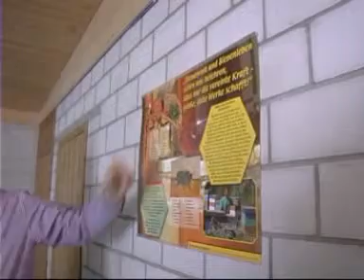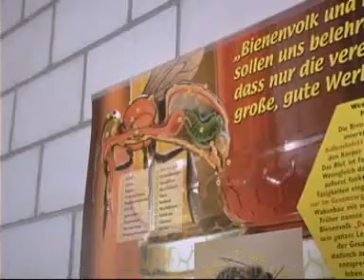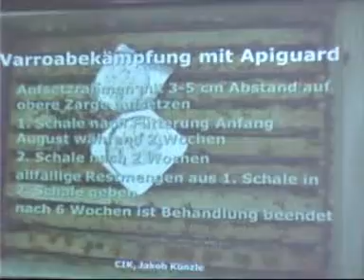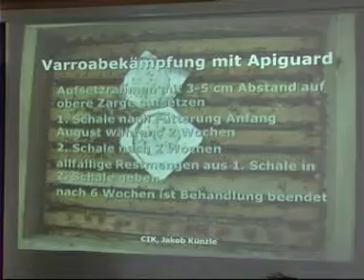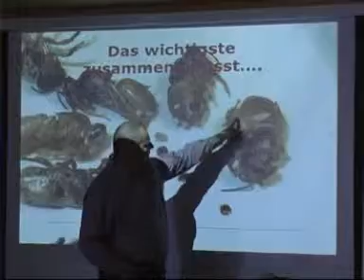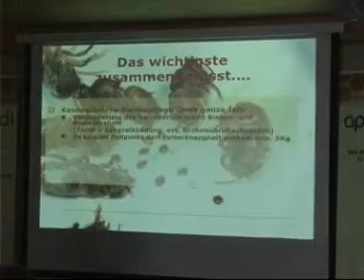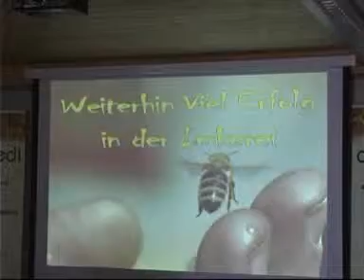Abschluss Bienenkurs Imkerei.mpg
Jakob Künzle Imkerei Bienen - Züchter
Bogenstrasse 37 in
 9621 Oberhelfenschwil
Wenn wir unser Wissen grosszügig zu teilen lernen, haben wir das wichtigste von den Bienen gelernt.
Das ABC der Imkerei und viele Erfahrungswerte des Profiimkers Jakob Künzle.